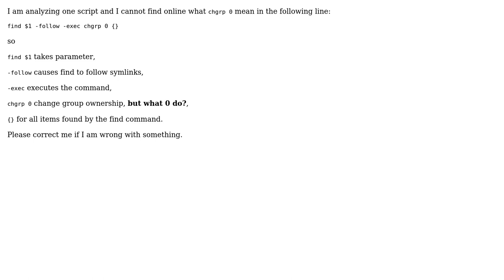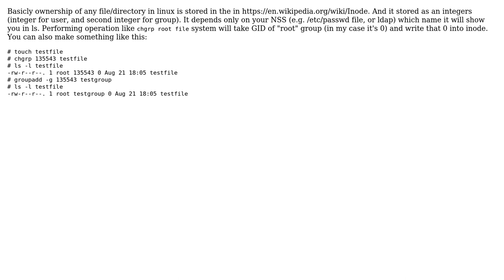What "chgrp 0" do? (3 Solutions!!)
What "chgrp 0" do?

With thanks & praise to God, and with thanks to the many people who have made this project possible! | Content (except music & images) licensed under CC BY-SA | Music | Images & others | With thanks to user spaceman117X user Rituraj user Jeff Schaller user DopeGhoti user Alexander and the Stack Exchange Network Trademarks are property of their respective owners. You are responsible for your own actions.